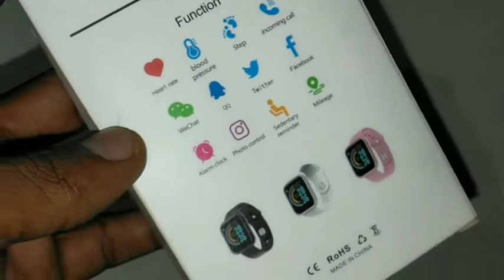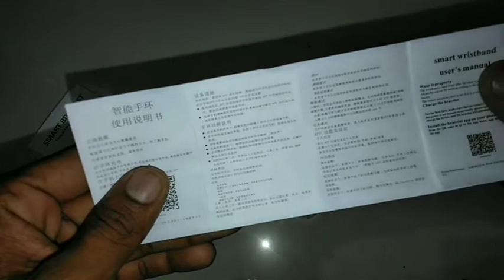Smart Watch Unboxing Review and Features Shot Video.